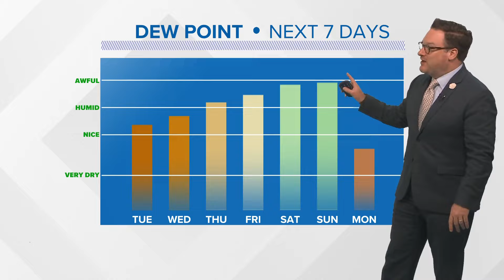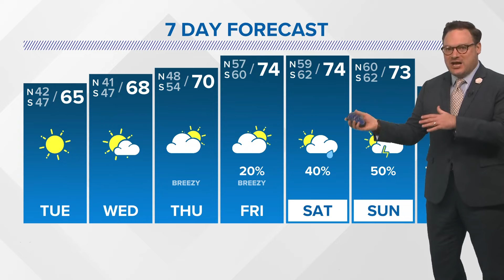Weather: Carnival outlooks mostly dry with rain returning for the weekend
WWL Louisiana Chief Meteorologist Chris Franklin with his latest forecast for the lead-up to Mardi Gras.